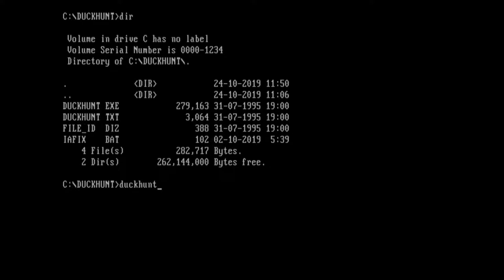Duck Hunt (PC MS-DOS, 1995)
Gameplay of Duck Hunt, a faithful reproduction of the Nintendo original using ANSI graphics, developed and published by Creators of Intense Art in 1995.